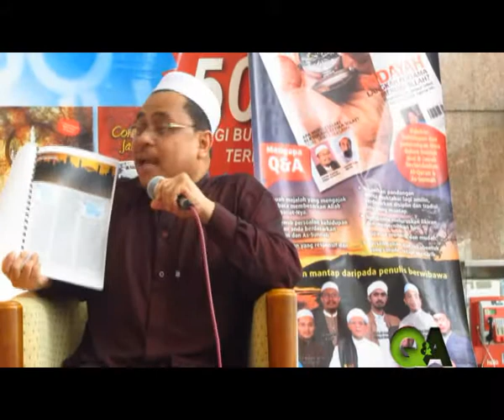KENAPA Q&A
Q&A adalah sebuah majalah untuk rujukan kehidupan dan penerokaan ilmu dalam bentuk soal & jawab berlandaskan Al-Quran & As-Sunnah. Produk terbaru Galeri Ilmu Sdn Bhd. Rungkaikan persoalan, perbetulkan amalan... agar luruslah jalan menuju Tuhan. Pengisian mantap daripada barisan penulis berwibawa.

Majalah Q&A :
~Sebuah majalah yang mengajak pembaca membesarkan Allah dan syariat-Nya
~Menjawab persoalan kehidupan seharian anda berdasarkan Al-Quran dan As-Sunnah.
~Pendekatan yang responsif dan interaktif.
~Dikuatkan pandangan ulama maktabar lagi amilin, berdasarkan disiplin dan tradisi ilmu yang mantap.
~Membantu meluruskan fikiran dan menjernihkan hati.
~Kupasan menarik dan mudah.
~Persembahan dan rekabentuk yang simple, tetapi menarik.
layari atau untuk maklumat lanjut